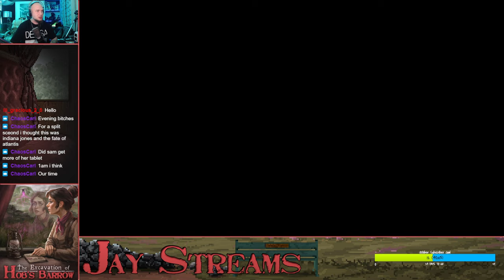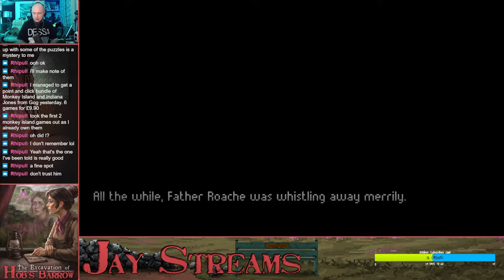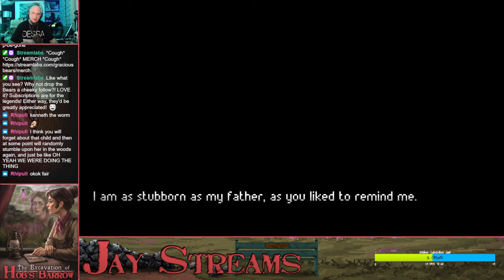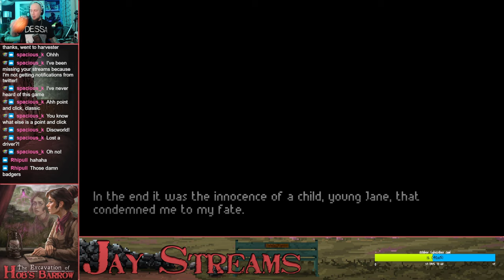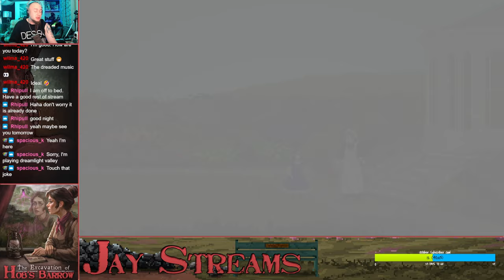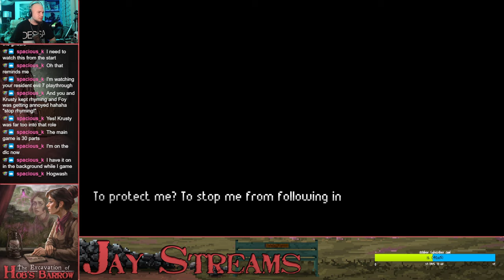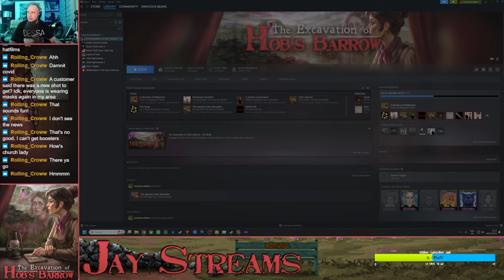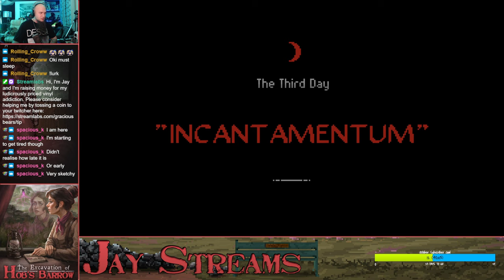Jay Streams The Excavation of Hob's Barrow #1 (Twitch Re-Up)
on Saturday 7th Oct, 2023.

○ Steam:
Gracious Bears
○ PlayStation:
J-Cray-Z
The_Real_K2G